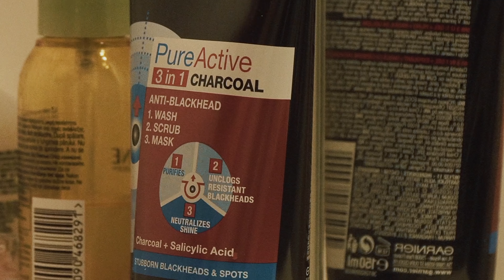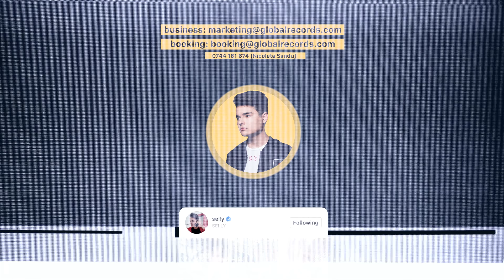TIPURI DE RELATII